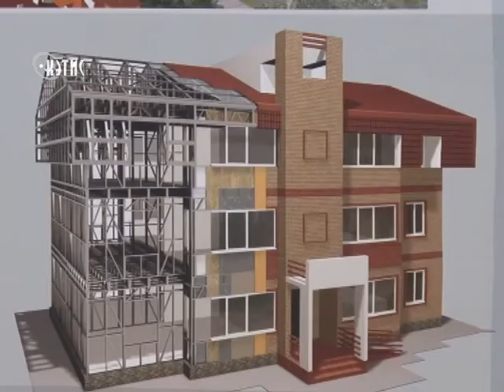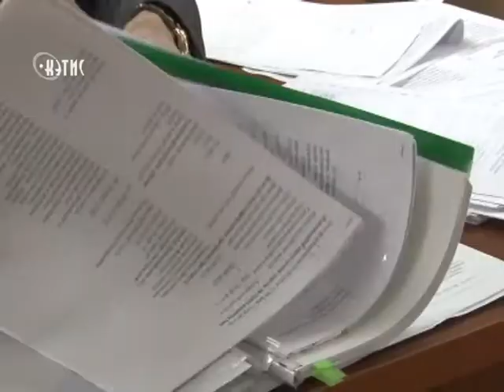Веризино - участок со многими неизвестными